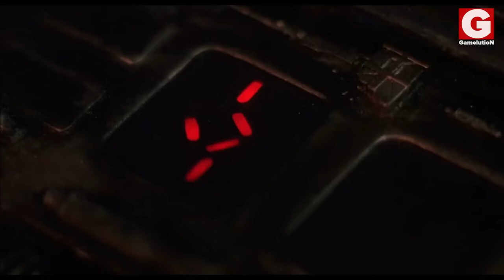Top 10 Mortal Kombat Guest Characters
Mortal Kombat has hosted many iconic characters from renowned science fictions and horror movies, including Jason Voorhees, Freddy Krueger, Robocop, and even Kratos from the God of War series. In this list, I assemble the most badass guest characters that have been hosted in Mortal Kombat so far.